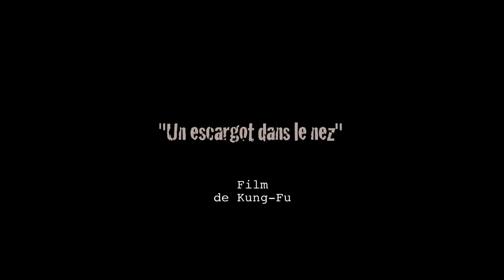Studio impro - "Un escargot dans le nez"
Studio Impro! Du Théatre d'improvisation Belge à découvrir à L'os à moelle cabaret à Bruxelles!